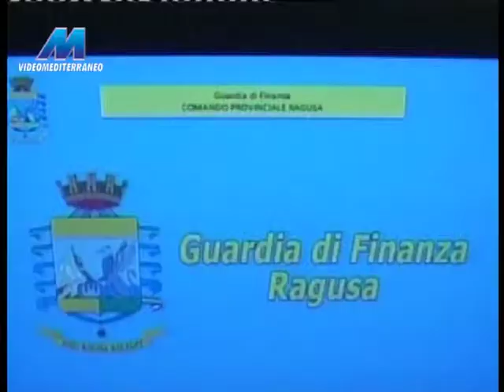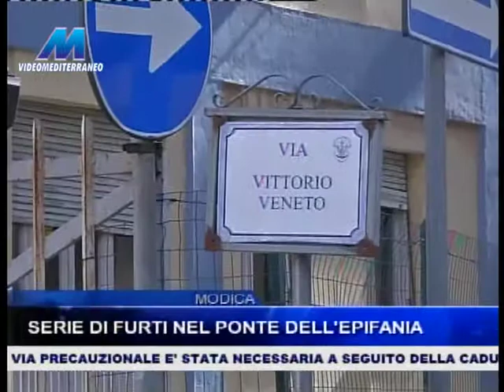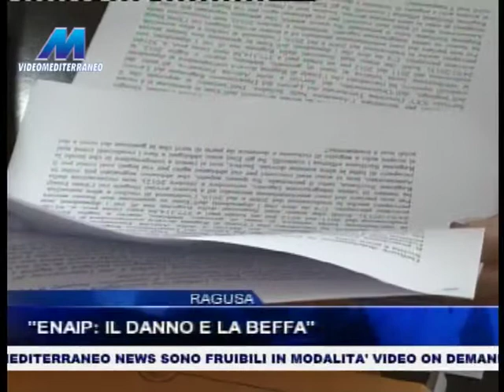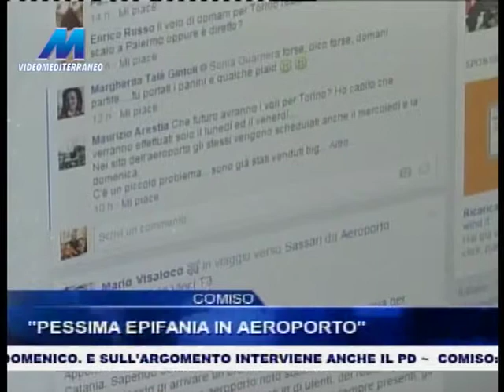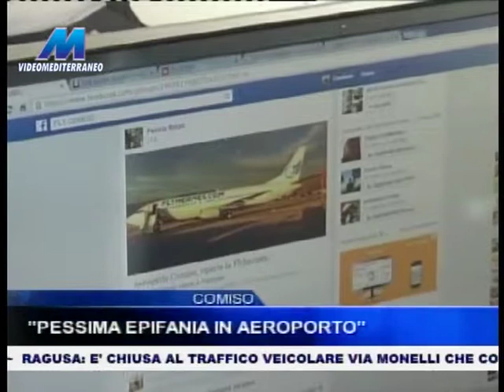VMTG 19:45 DEL 07-01-2015